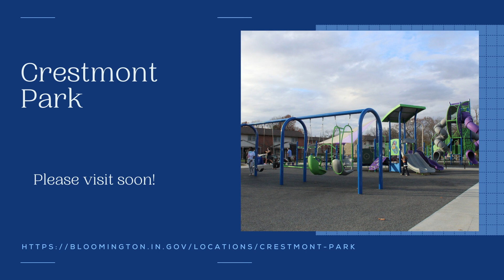Crestmont Park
Playground, disc golf course, picnic shelter and basketball courts at Crestmont Park, 2020.